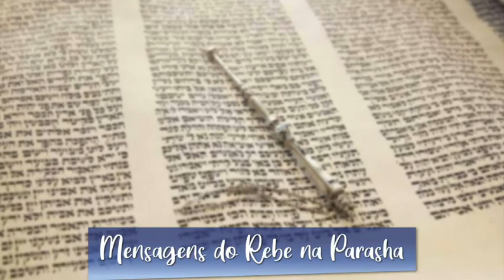Festa de Pessach-Salto em altura e distância